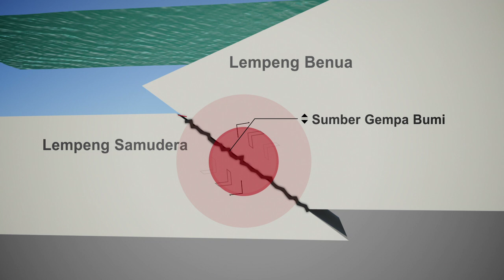animasi gempa tektonik